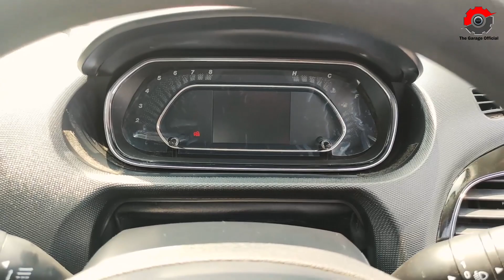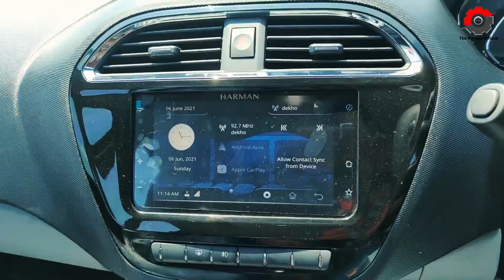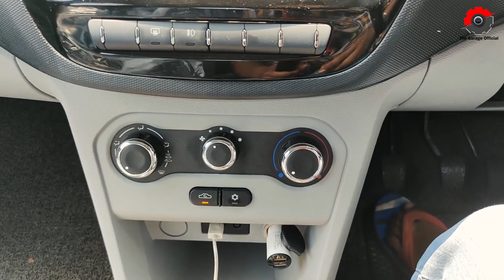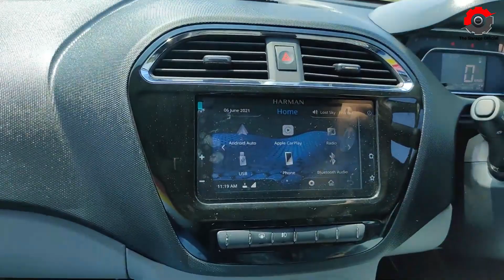2021 Tata Tiago XZ - Walkaround Review - Interior + Exterior | The Garage Official